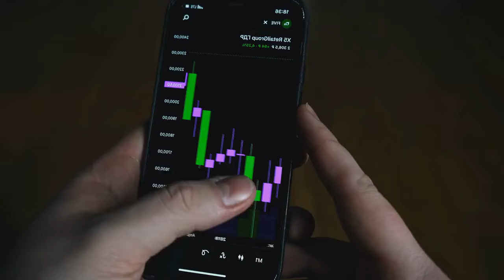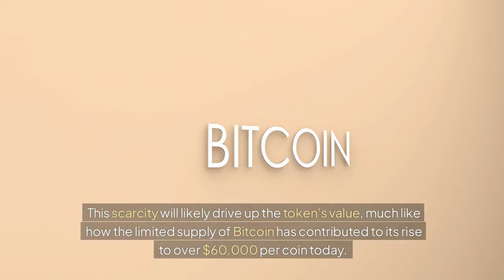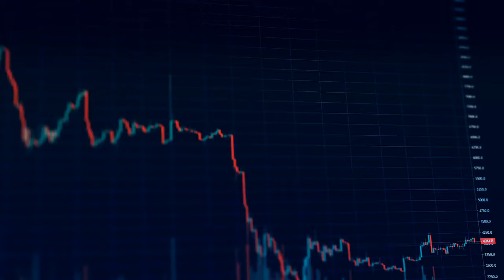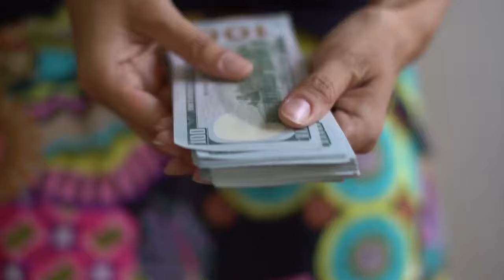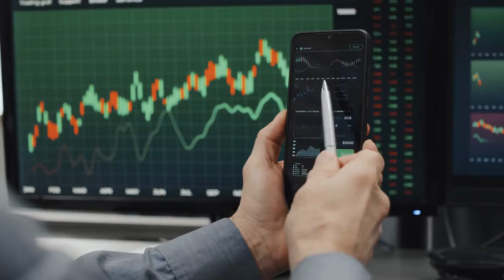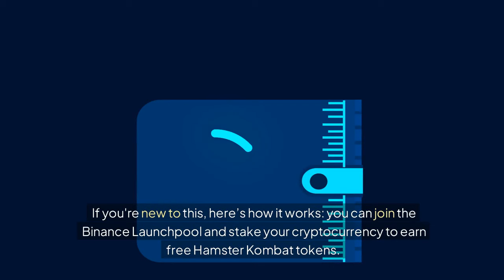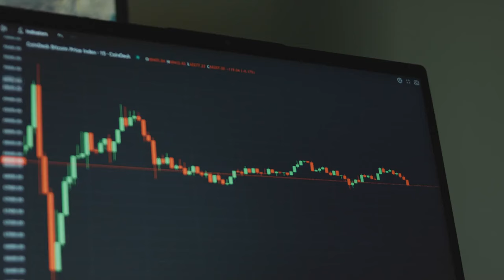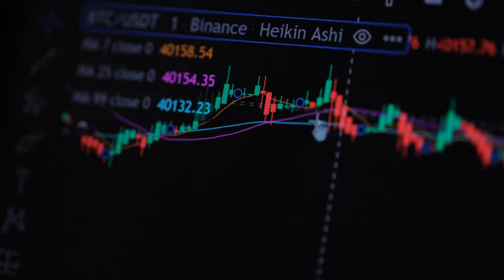Hamster Kombat Airdrop: How Much Can 1 Million PPH Really Earn You?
In this video, we break down the potential profits you can earn from Hamster Kombat's upcoming listing on OKX and Bybit, set for September 26th. We'll dive into how much you can realistically make—whether it's $1,000 or just hype. Using detailed analysis, real-world examples, and insider tips, we explore the listing price predictions and the strategies you need to maximize your withdrawals.

Make sure to stick around for essential tips on how to earn more from the Hamster Kombat airdrop, referral programs, and daily rewards.